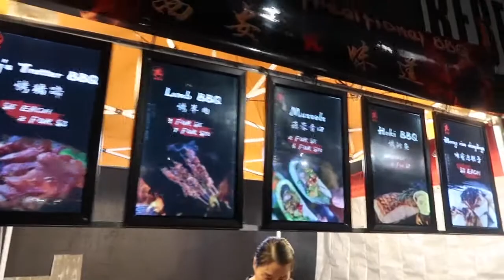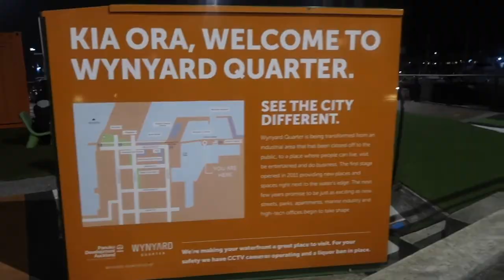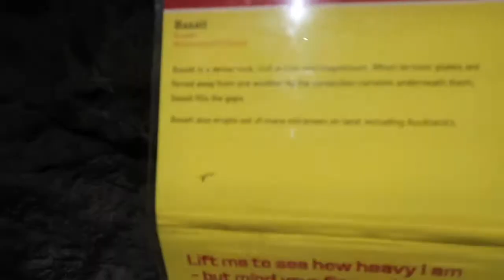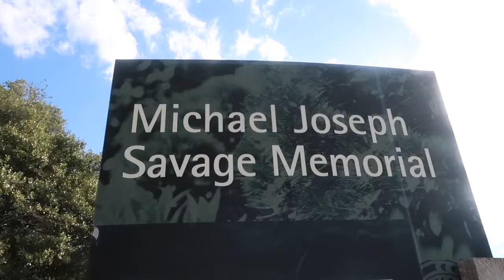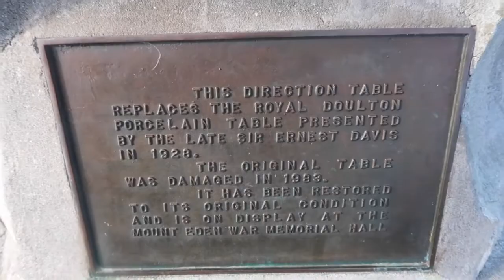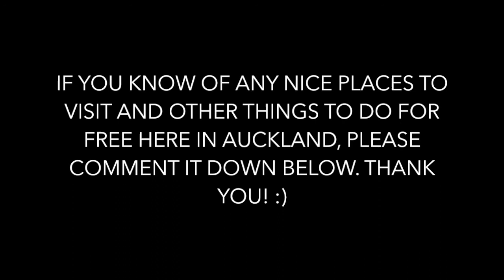FREE THINGS TO DO IN AUCKLAND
Hi guys, my husband and I just recently moved to Auckland, New Zealand. And surprisingly, we fell in love with this city. In this video, we'd like to share to you the free things that you can do here in Auckland.

EDITOR: iMovie